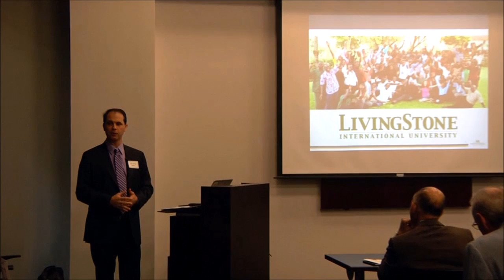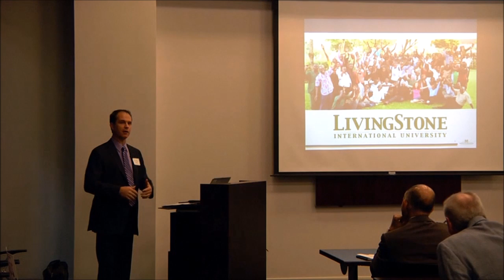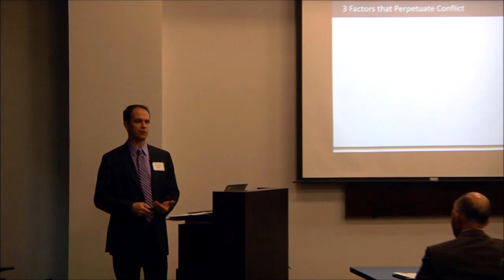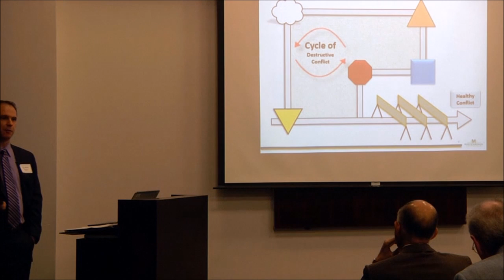Part 1 Introduction and Conflict Analysis Map